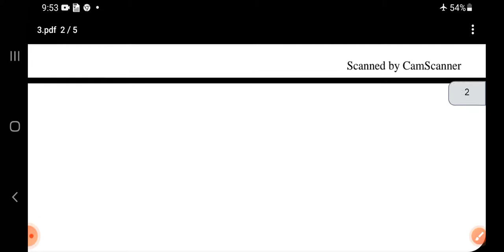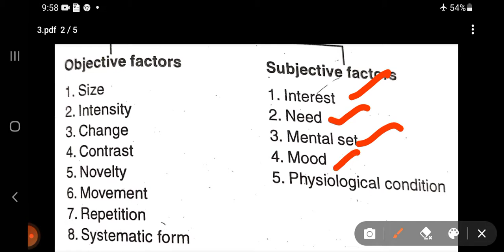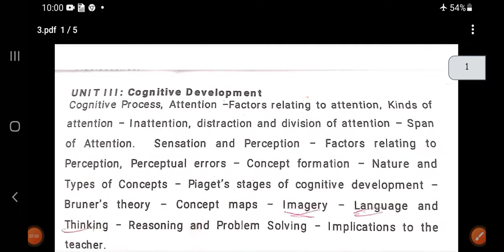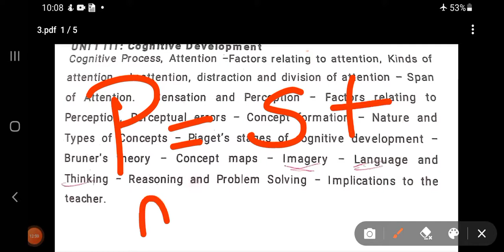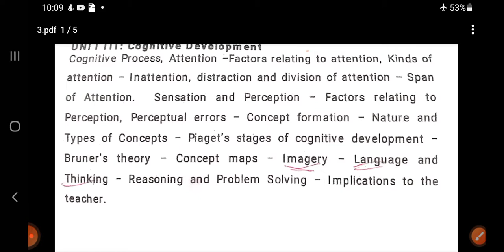TNTET EXAM-PSYCHOLOGY-Unit-3- COGNITIVE DEVELOPMENT- explanation in Tamil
In this video we are going to plan and prepare for TNTET EXAMS PSYCHOLOGY unit-3-  COGNITIVE Development  full explanation in Tamil
@academy fo Govt exams
COGNITIVE development